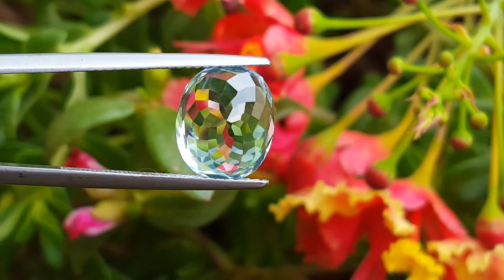27 ตุลาคม 2015